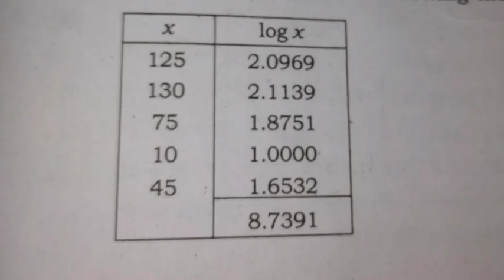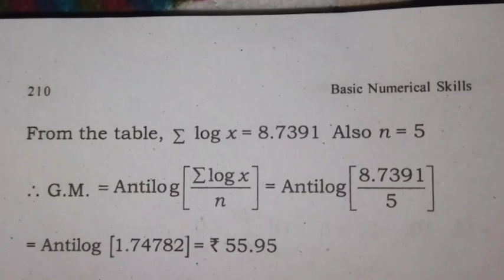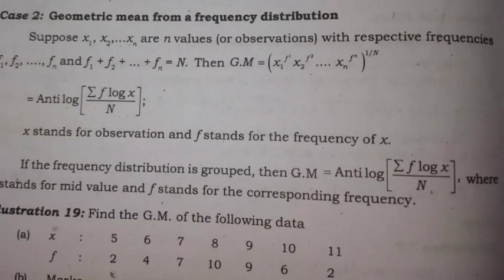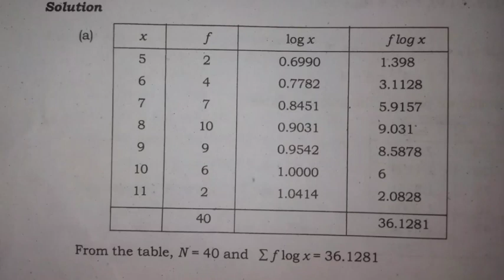GEOMETRIC MEAN PART2 MALAYALAM B.Com/BBA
B.COM/BBA CLASSES ARE NOW AVAILABLE IN THIS CHANNEL